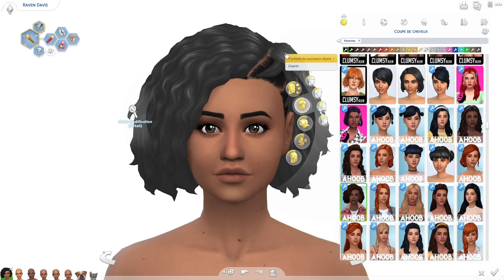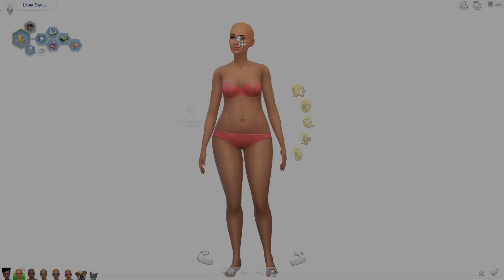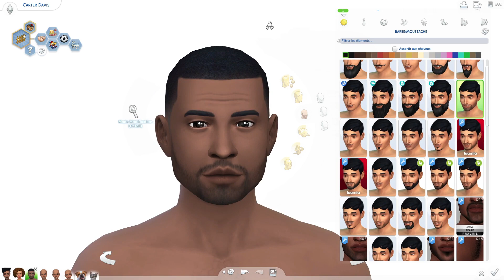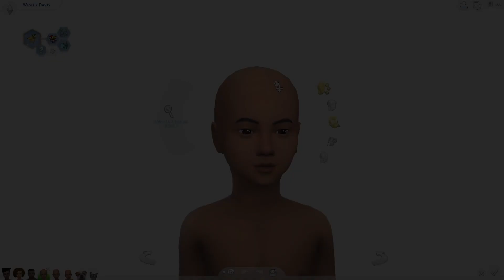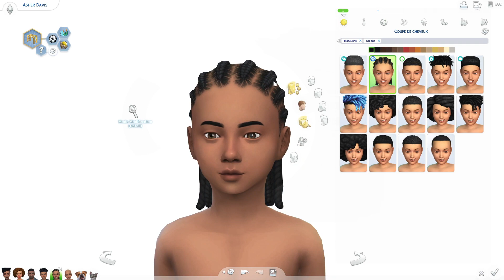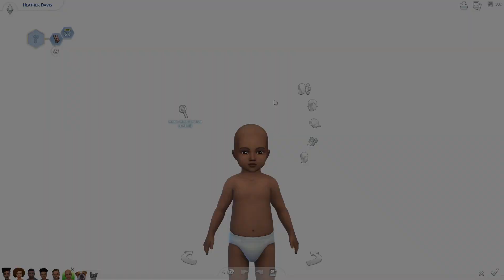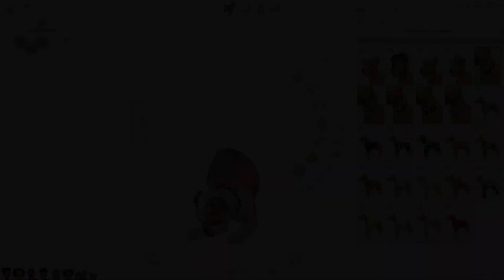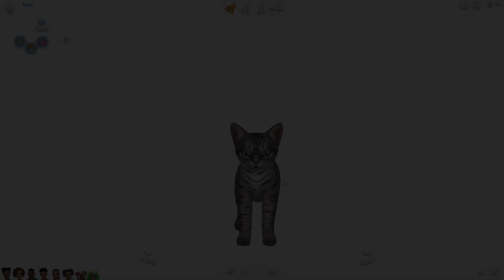Les élèves du lycée Buckingham 👨‍🎓🏫 || Raven 💀🎸 || CUS Sims 4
Hello à tous, aujourd'hui nouvel épisode des élèves du lycée Buckingham ! Dans cet épisode on découvre la rebelle Raven et sa famille, les Davis ! Une famille haute en couleurs avec laquelle vous ne devriez pas vous ennuyer !

Chapitres 📺 :
00:00 Générique
00:12 Introduction
00:49 : Raven
04:29 Lydia
07:09 Carter
08:27 Wesley
09:07 Asher
10:14 Heather
11:47 Jax
12:07 Nala
12:24 Outro

Pense à activer la cloche pour ne louper aucune nouvelle vidéo 🔔

ID galerie : Enora_sims4

Musiques utilisées dans la vidéo 🎶 :
Musique proposée par La Musique Libre